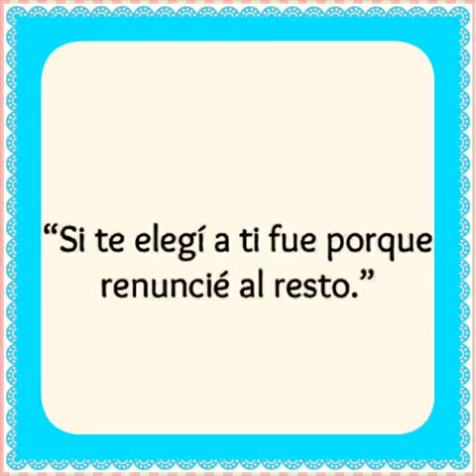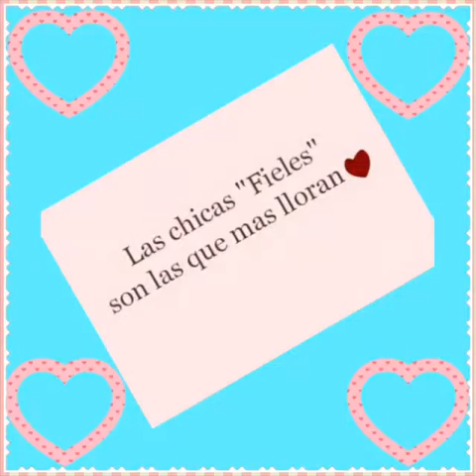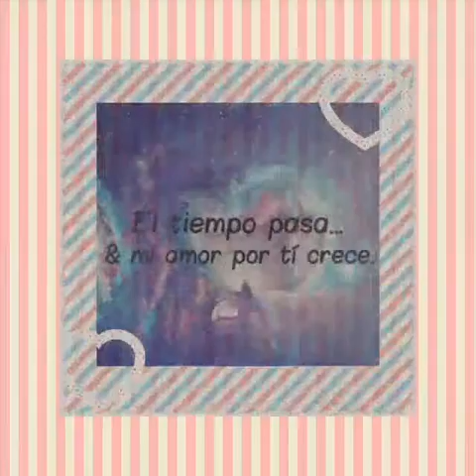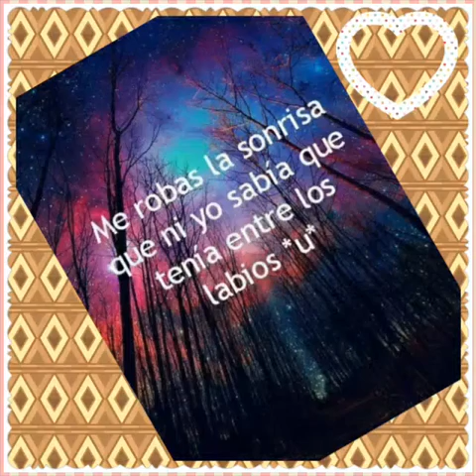Te amo hugo cabrera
Te amo  bebe Hugo Cabrera❤